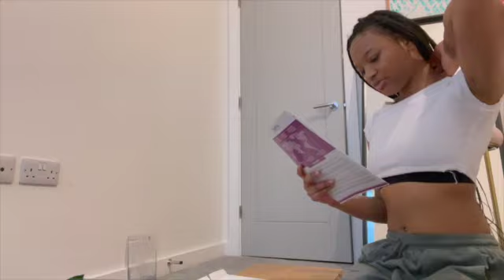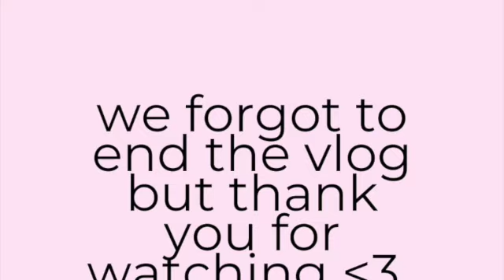VLOGMAS - WEEK 2 | CHRISTMAS TREE SHOPPING | SPEND THE DAY WITH ME | KEISHA AND TAMIQUA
The Christmas prep is reallll.

A snippet of our weekend.
Join Keisha and family shopping for a Christmas tree and spend a chilled eve getting ready with Tamiqua!

xxx